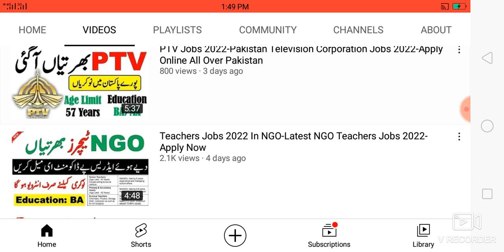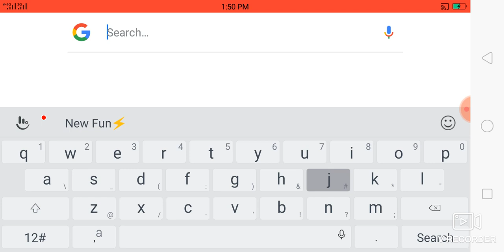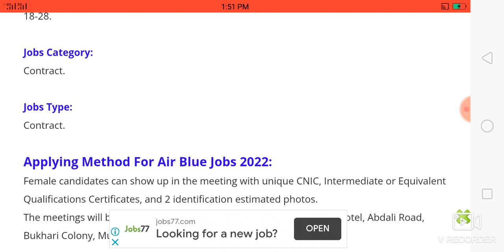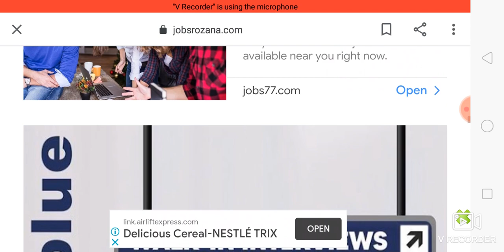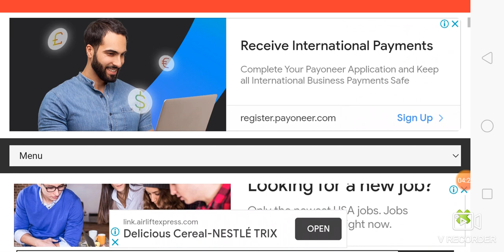Air Blue Jobs 2022 || Apply Online All Over Pakistan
2)نوکریوں کی معلومات حاصل کرنے کے لیے نیچے لنک

3)نوکریوں کی معلومات حاصل کرنے کے لیے نیچے لنک پر کلک کرکے۔ واٹس ایپ گروپ جوائن کریں👇👇

4)نوکریوں کی معلومات حاصل کرنے کے لیے نیچے لنک پر کلک کرکے۔ واٹس ایپ گروپ جوائن کریں👇👇